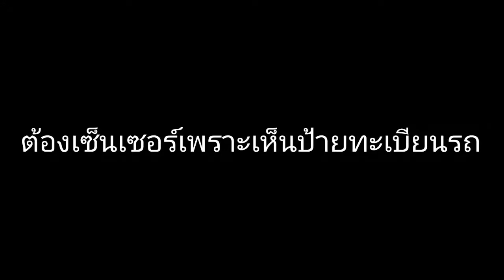ไม่มีอะไรที่จะลงนะเว้ยยยยยยยยยยยยยยยยยยยยยยยยยยยยยยยยยยยยยยยย